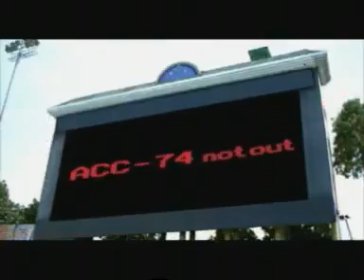ACC Cement Chikkaballapur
India’s favorite cement manufacturing company is the ACC Cement Chikkaballapur. It providing quality cement with a great Price.And Acc cement Chikkaballapur is the best quality cement in india.